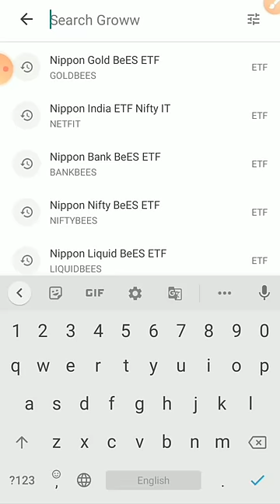Best ETFs to Buy | Top 6 ETF in Share Market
Best 6 ETF full video